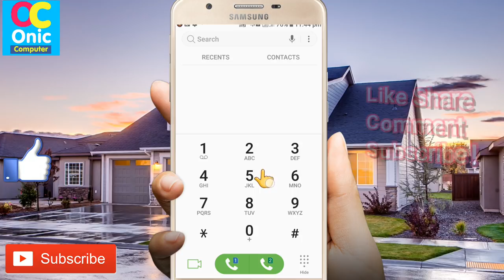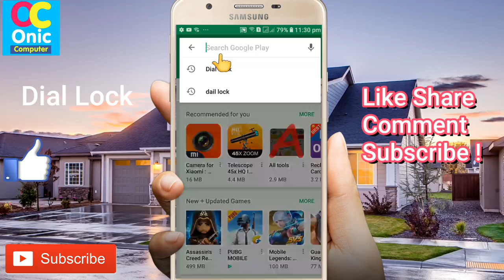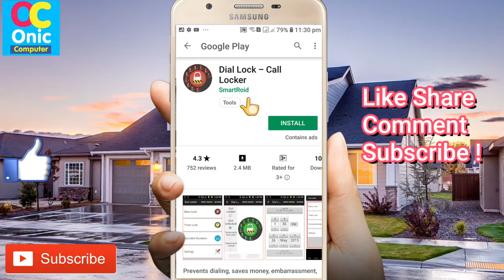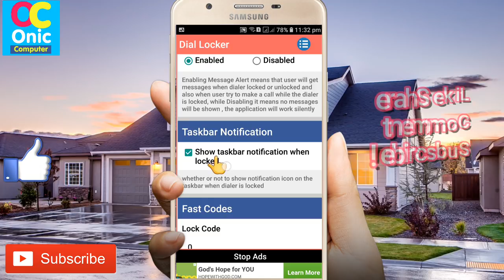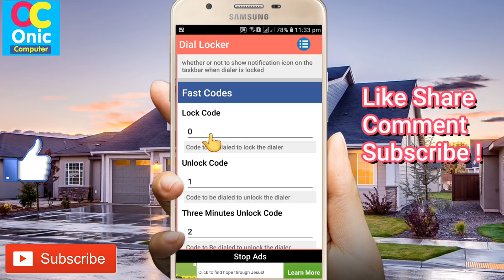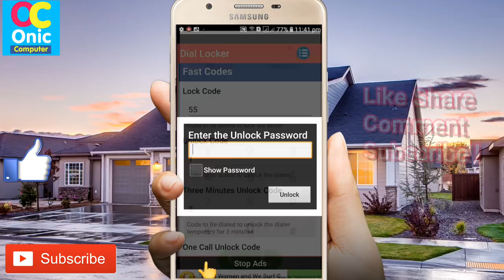[In Nepali] How To Lock Dialing Phone Call On Android Mobile | Dial Lock - Call Locker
Hi Guys, you can use this secret tricks for locking dial on your smartphone
[In Nepali] How To Lock Dialing Phone Call On Android Mobile
Dial Lock - Call Locker
Android mobile tips and tricks in nepali
Prevents dialing, saves money, embarrassment, and get full control on your phone
About This App:
"Dial lock" is a unique app, the only app in the market which prevents dialing while using your phone
“Dial Lock” locks dialing while keeping all other functions running, user can play games, chat, VOIP,. ext, but can't dial
No more kids calls, pocket or random dials
With "Dial Lock" you can leave your phone securely with your kids( or anyone else).
“Dial Locker" saves your money, and prevents embarrassing situations.
No one will be able to make calls from your phone without your permission.
You can use it to avoid dialing while playing games, chat, using Viber, Skype.
Very user-friendly app locks and unlocks your phone dialing.
Simply and easily locks dialing to prevent any unmerited calls
You can lock or unlock your dialing throw the application itself, a widget or simply dialing the fats cods.
All application features can be password protected
Highly customizable application, you can customize almost everything.
"Dial Locker" is the best way to let your kids, friends, colleagues, or anyone else uses your phone with no risk of unpermitted calls or extra charges.
Application contains full explanation for how to use, have a nice experience
Fully free app
Also you can purchase Pro version for :
1- No Ads
2- Less desk space
3- Less processing
4- Lower battery consumption
5- Very low internet consumption (just sending analyses for continued development).
all the above and more with a real low price, Less than 1 wrong dialed call cost

What to wait for, install “Dial Lock”, save money, embarrassment, and get full control over your mobile
Stop fighting with your kids, stop apologizing for wrong calls, stop paying for calls you hadn't made
How To Learn English Easily ?
Robot Sophia in Nepal
Some Popular Videos in Channel
5. Your Name in Voter List
7. Type in Nepali on Mobile
9. Pay Electricity Bill From eSewa
10. Your Mobile Original or Duplicate